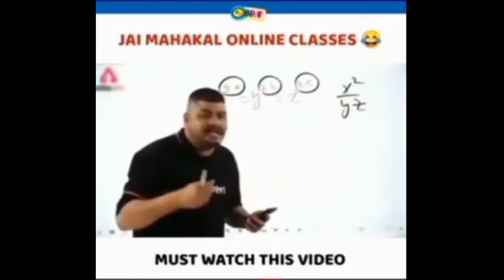Finally ! Scooty 🛵Ka Number Plate Aagya 🤗 Revealed !!😍